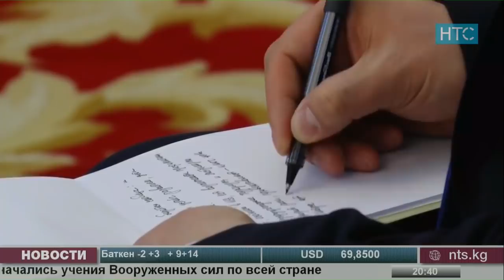Новости / 28.11.18 / НТС / Вечерний выпуск - 20.30 /